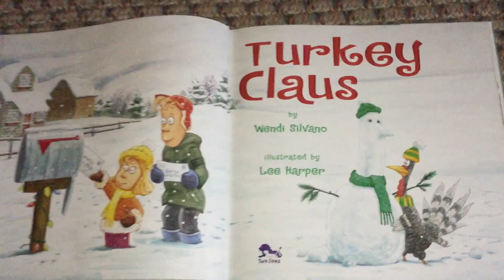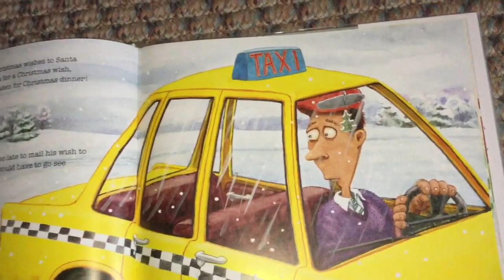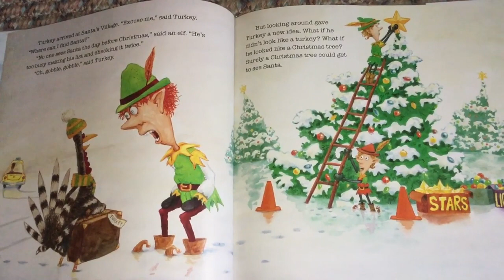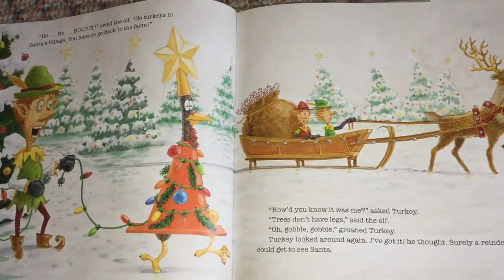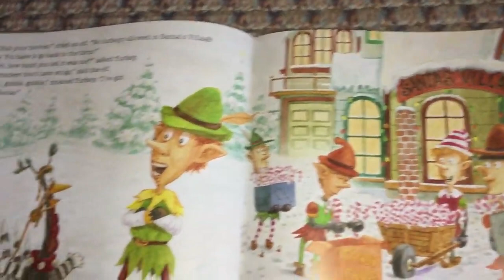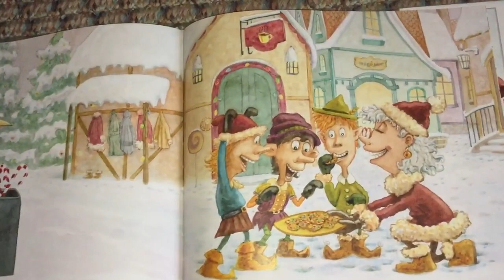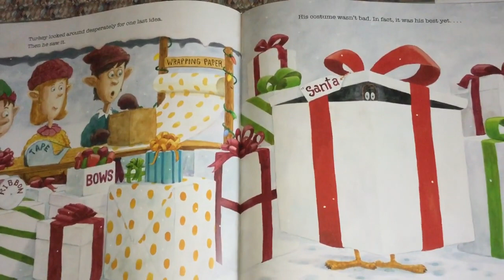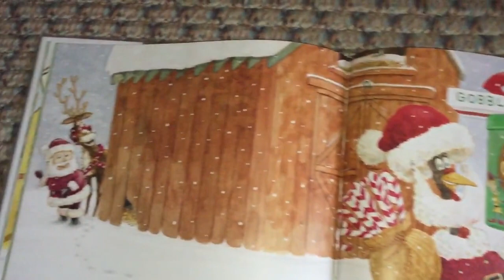Turkey Claus Story book